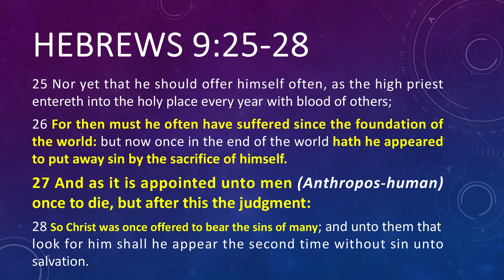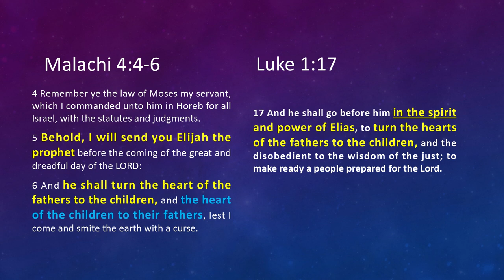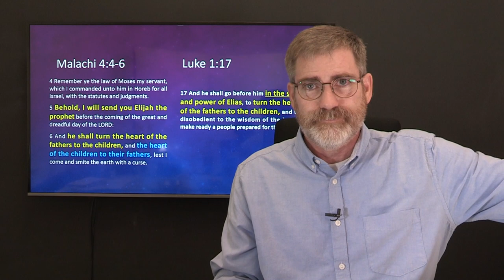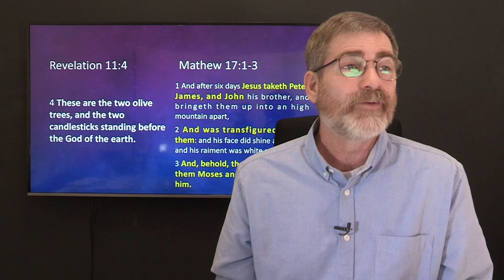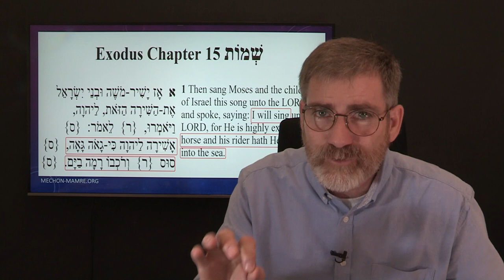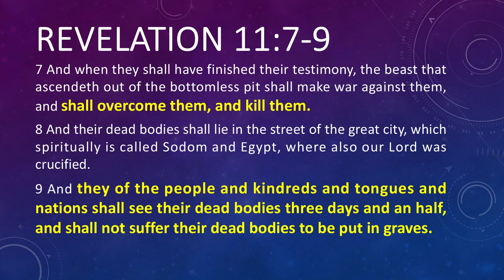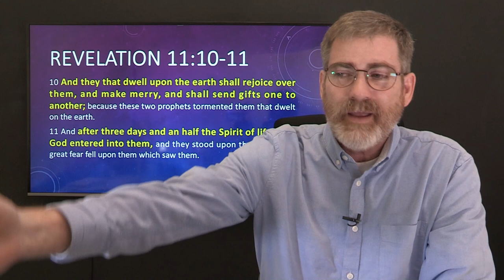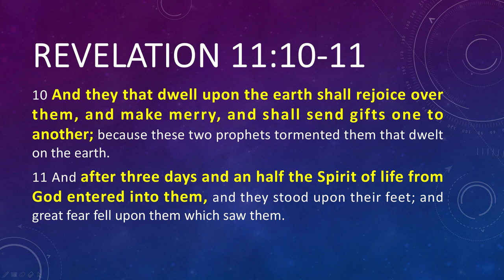Two Witnesses - Part Two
Part two of the two witnesses broadcast from last week trust it will bless you